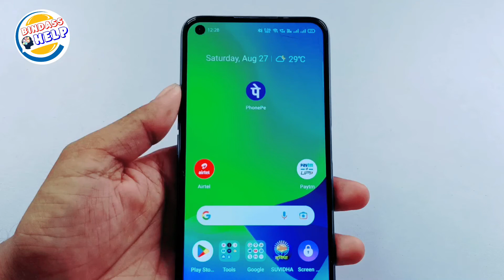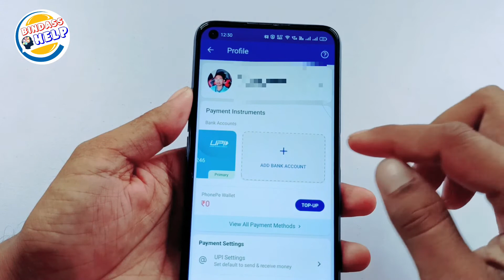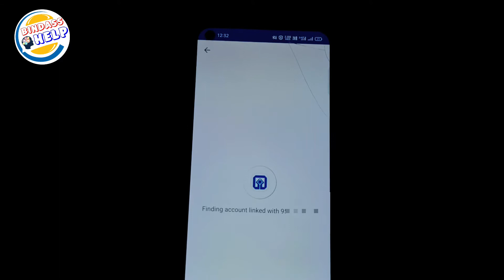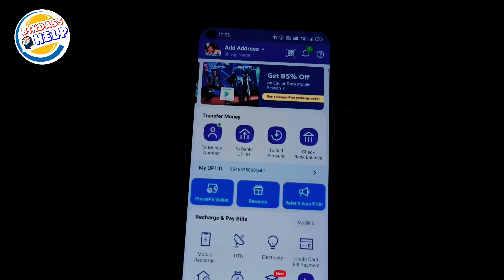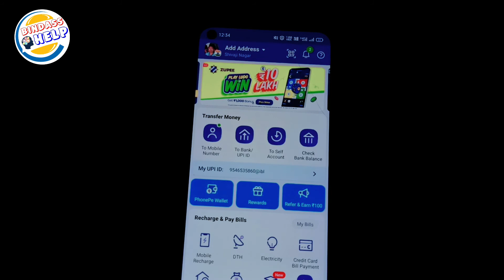Bina Atm Card Ke Phonepe Account Kaise Banaye | How to create Phonepe account without debit card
Your Queries"
bina atm ke phone pay me account kaise jode
bina atm ke phone pe account kaise chalayen
bina atm ke phone pe account kaise jode
bina atm ke phone pe me upi pin kaise banaye
how to use phonepe without debit card
how to use phonepe without atm card
without atm card how to use phonepe
bina debit atm card ke phonepe account kaise banaye

bina atm ke phone pe account kaise banaye
bina atm ke phonepe kaise banaye
phonepe me account kaise banaye
bina atm card ke upi kaise banaye
how to link upi without atm card,bina atm ke phone pe account kaise banaye
how to add bank account without debit card
how to add bank account without atm card in phonepe
how to add bank account in phone pe without atm card
how to add bank account in phonepe without atm car